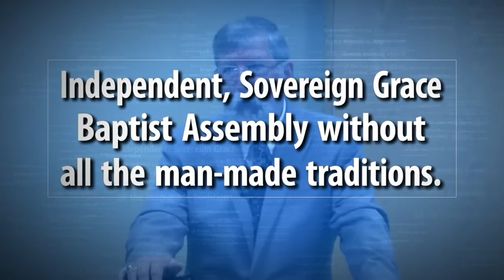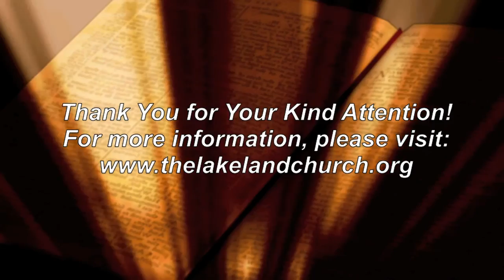The Temptation of Christ (Part B)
The second in the series on the temptation of Christ by Pastor Henderson of the Lakeland Church in Lakeland Florida.